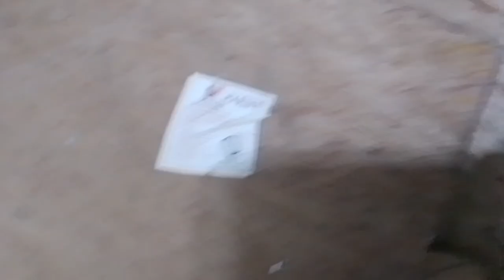how to make super bass speaker box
paano gumawa ng super bass speaker..simple pero maganda ang tunog..maiba naman ang style .d.i.y pvc ang gamit sa loob ng box